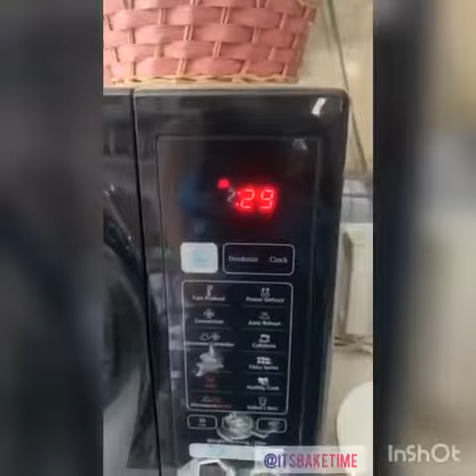How to make chocolate ganache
A small video on how to make ~ Dark Chocolate Ganache 😋😋
~ Always use a good brand of chocolate.. never compromise on Quality 💫.
~ Ratio :- 2:1 ( two parts chocolate one part amul fresh cream ).
~ Always heat amul cream in small bursts - and mix the cream each time after around 30 seconds , cuz this lets the heat get distributed evenly.
~ Once the cream is heated .. put all the cut small pieces of chocolate in it and leave it to rest for about 2 or 3 minutes and the stir well to make sure everything is melted : and 👩🏻‍🍳 THATS IT 😁 Your SMOOTH YUMMY Ganache is ready to use in cakes / chocolate fillings / top it on ice cream , desserts 👩🏻‍🍳💫